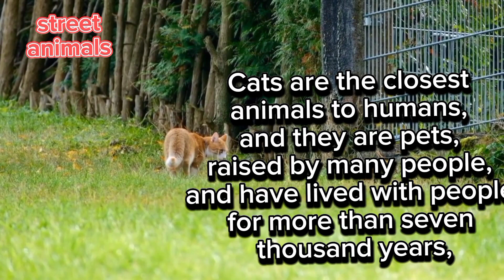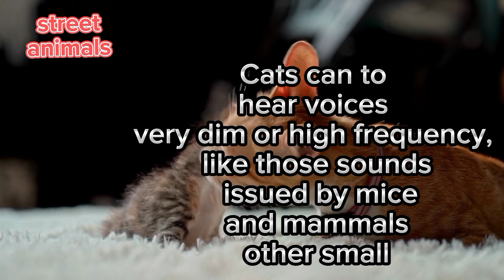Important information about cats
Important info
pretty cats
Little cats
Cat videosrmation about cats